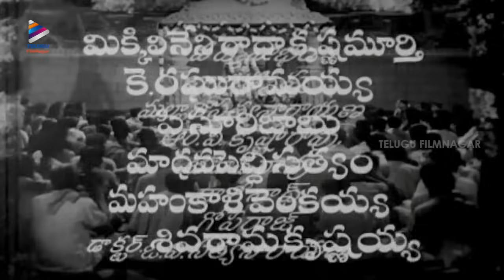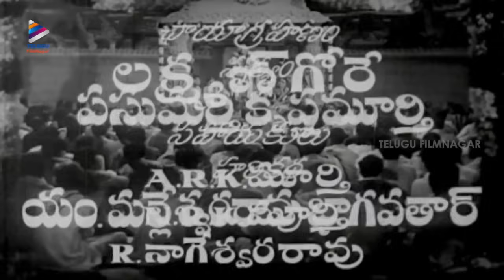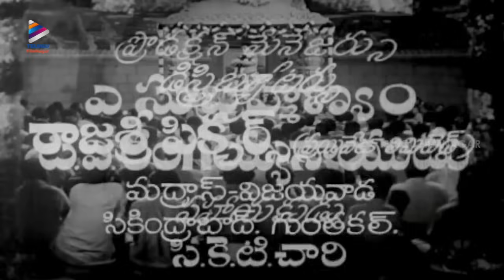Dakshayagnam Telugu Full Movie | NTR | SV Ranga Rao | Devika | Rajasree | Kannamba | TeluguFilmNagar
Dakshayagnam Telugu Devotional Full Movie on Telugu FilmNagar. Dakshayagnam Super Hit Telugu Old Hit Movie Starring NTR, SV Ranga Rao, Devika, Rajasree, Pasupuleti Kannamba and Chittor V Nagaiah. Music by Saluri Hanumantha Rao. Directed & Produced by Kadaru Nagabhushanam under the banner Varalakshmi Pictures. Dialogues and lyrics written by Aarudhra.